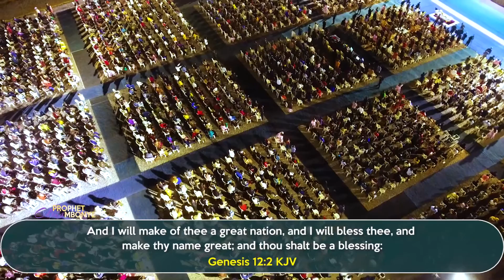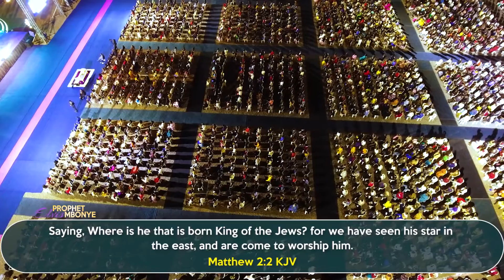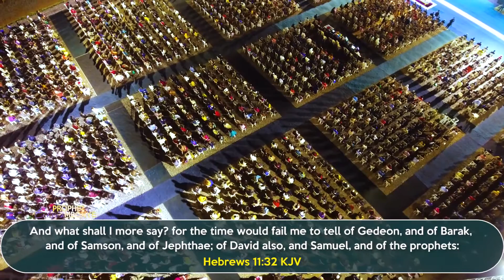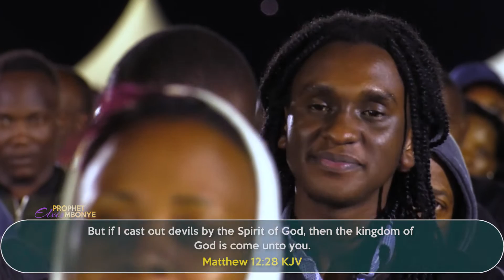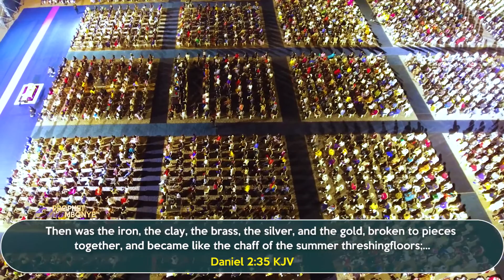SUBDUING POWERS AND AUTHORITIES!!!